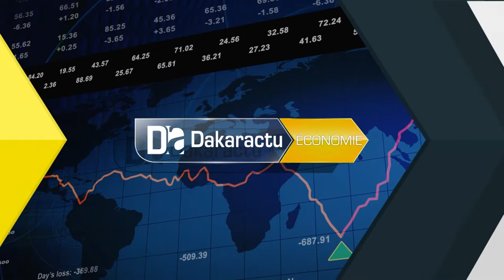Tourisme/Crédit Hôtelier: "611 entreprises ont reçu un financement de près de 500 millions de FCFA"